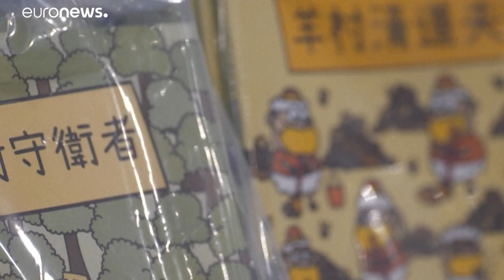بسبب كتب للأطفال.. شرطة هونغ كونغ تعتقل 5 أخصائيين بتهمة التحريض على الفتنة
أعلنت شرطة هونغ كونغ، الخميس، اعتقال خمسة من أعضاء الجمعية العامة لأخصائيي النطق بتهمة التحريض على الفتنة، بعد نشرهم كتباً للأطفال فيها استعارات سياسية.